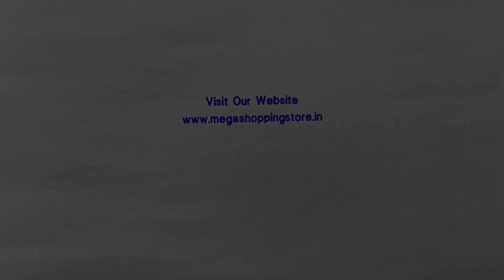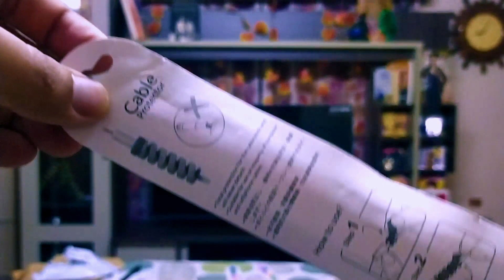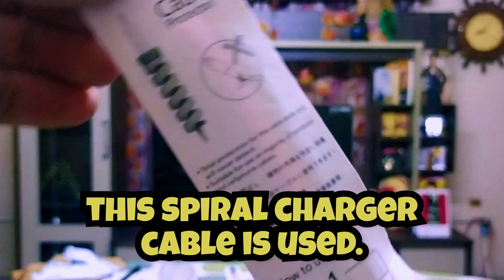Best Spiral Cable Protector | Unboxing & Review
Best Spiral Cable Protector.The Best Way To Protect Your Cables - Spiral Cable Protector